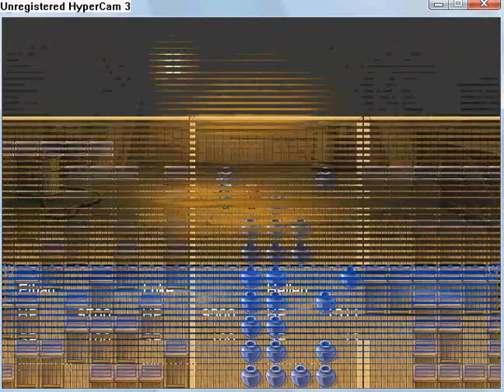Swordscape version 2 part 74.flv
Quest: The Pulytios Invasion part 5